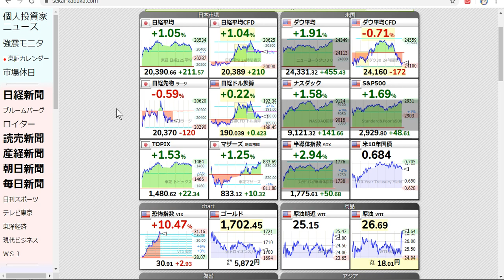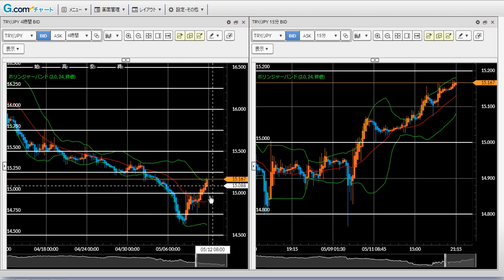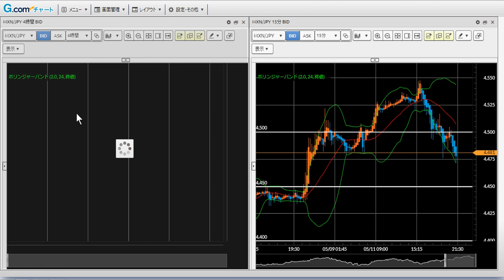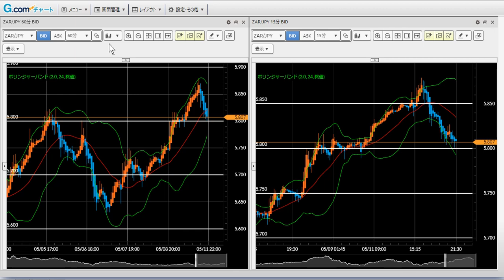FX今後の見通し 5/11（月） トルコリラ円、メキシコペソ円、南アフリカランド円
リスクオンが続く相場の中、トルコリラ円もトレンド転換の兆し。恣意的に売りを入れる金融機関を排除することにより買いが集まりつつあります。押し目でサポート確認できたらINです。

【LINEの友だち追加で推奨トレード配信】

【FXGT】入金額100％ボーナス実施中！